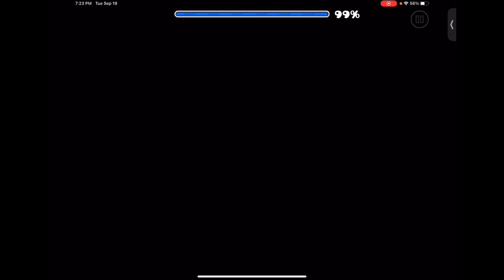Arcane 100% (Insane Demon) - By qMystic and more [on mobile] - Geometry Dash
gg! this is my first insane demon. the experience was alright i guess, and i think this level is awesome, but i wish i just had a bit more fun with this level. learning the end of the level (68-100) was so tedious because the gameplay is just.. odd. it looks hard in parts when it really isnt, but there was so many nit-picky things with it so it was annoying, id go as far as to say i spent 35% of my attempts just practicing the end. even with all my practice, after i had done 31-100, i still died at the end many times on the main level which was so annoying because every death there was so demotivating, but i knew to push through for my first insane demon (and this level is still pretty good). i like how the level seems to have break parts in between it though, or just slower parts to get ready for the harder ones. learning most of the level, besides the end, wasn’t that bad

wow.. its surreal to think ive beaten a demon of every difficulty. i would have never expected to become this good, even though i still have so much more room to improve. thank you guys for the support you have gave, as even your short comments are encouraging. now that i have beaten an insane demon, i honestly would say Acu IS an extreme demon because it seems quite a bit harder than this, except if this is a really easy insane demon.

overall, id say the experience was okay

3,573 attempts
~12 hours
Enjoyment: 6.25/10
Worst fails: 68 x1, 71 x1, 73 x1, 74 x1, 75 x2, 76 x2, 83 x1, 84 x1

GD Account: Nvaalda